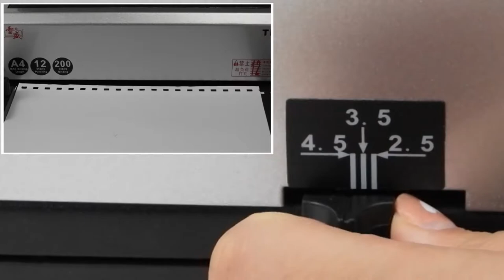How to Use Rayson TD1221 Wire Binding Machine with 2:1 Pitch for Punching & Binding